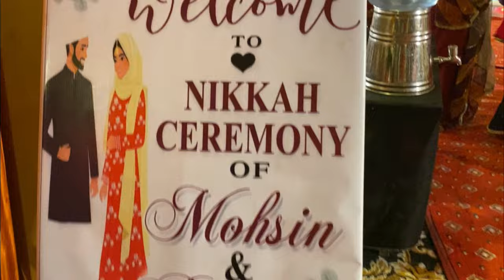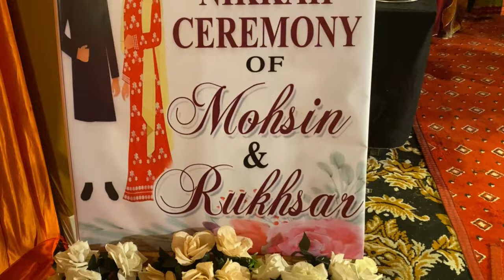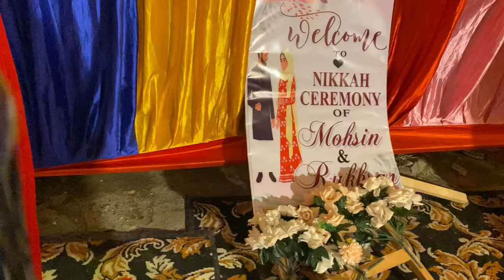NiKKAH of Rukhsar Anwer | A Big Day in her life♥️ | Allah Naseeb Ache kre Ameen | Asma Rashid Ali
Daily life vlogging. Hope you will like

I hope you enjoy video. Don’t forget to leave a comment blow, we want to hear your opinion.

It’s how we know how much you enjoy the video and how it’s helps us brings similar ideas.